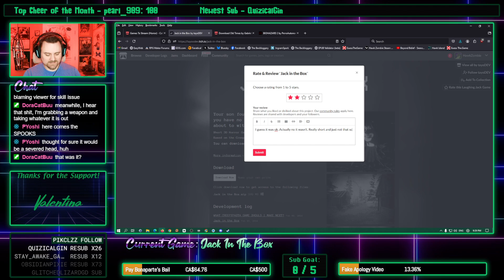HawkZombie Plays: Jack in the Box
I really miss their tacos.